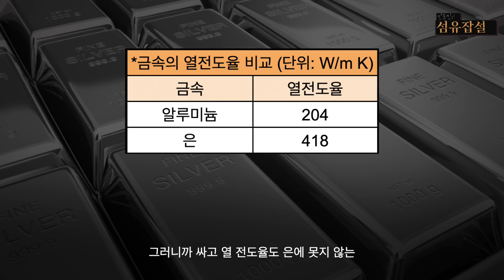몸의 체온을 낮추고 시원한 느낌을 빨리 찾고싶으면? 열전도율을 이용한 냉감의류가 있습니다.(feat. 아디다스, 의외의 열전도율 금속)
안동진의 섬유잡설입니다.
오늘은 열전도율과 냉감섬유에 관해 이야기해 보았습니다:)
궁금하신 섬유이야기, 원단이야기가 있으시다면 댓글로 남겨주세요^^